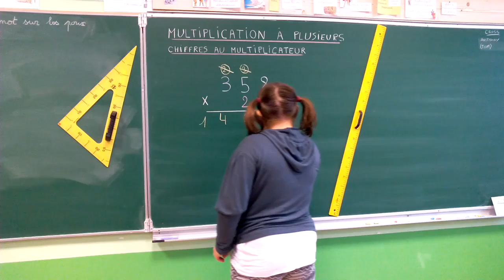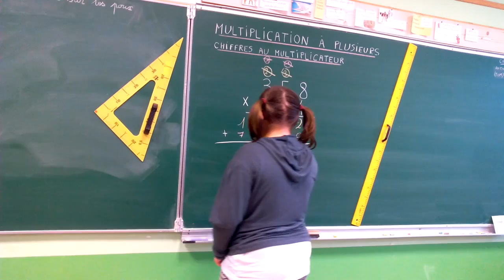La multiplication à plusieurs chiffres au multiplicateur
Audrey nous fait la démonstration de la technique de la multiplication avec plusieurs chiffres au multiplicateur.